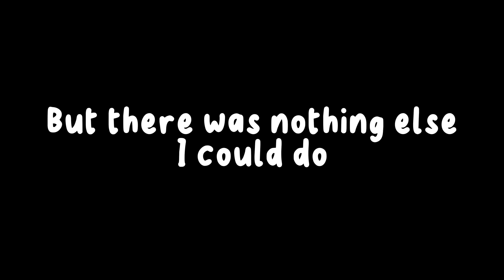If you win, you get a shoutout…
Basically, I would get 4 people to compete in 3 challenges, last one standing wins.

Competitors:
🥇Teal
🥈Black
🥉Dark Red
4. Dark Green

⚠️THIS SPOILES ON WHO WINS THE TOURNAMENT⚠️